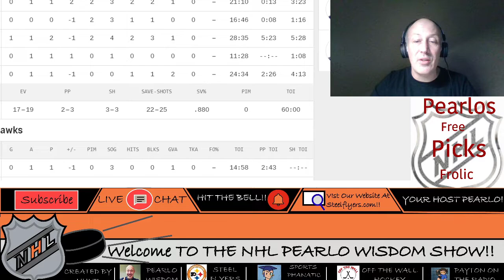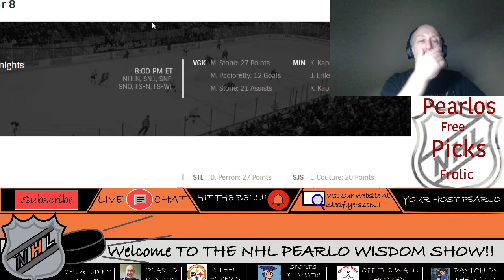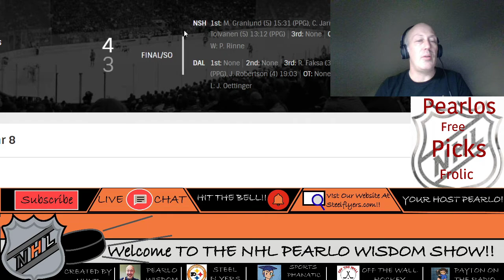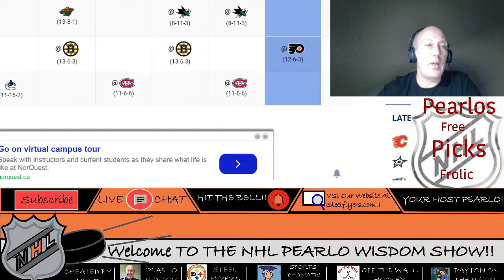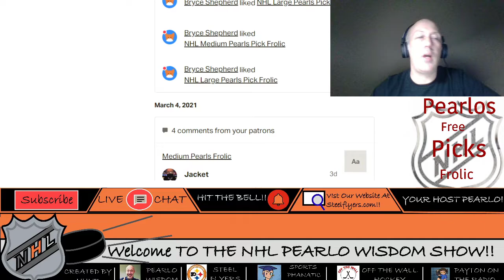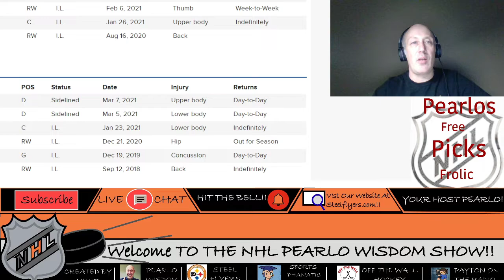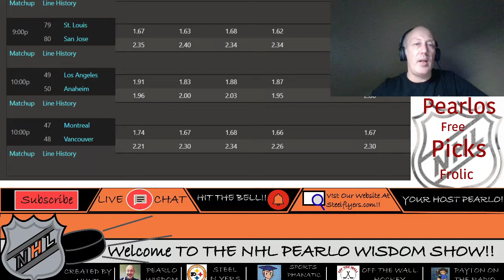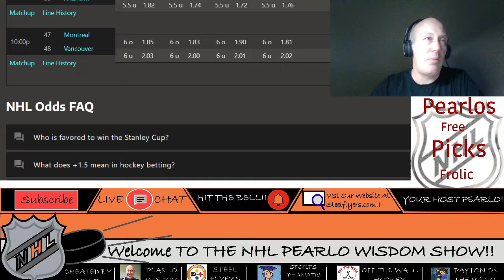NHL Hockey Picks Frolic March 8 . All Lines And Totals For Every Game.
This is where you get your free month . Come Join the froilc.